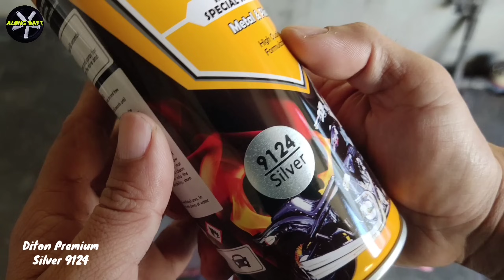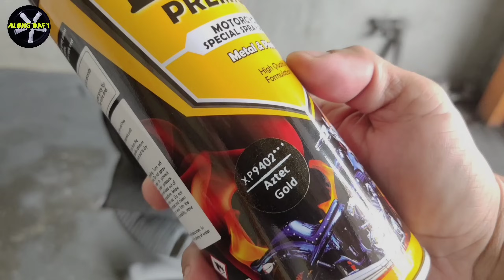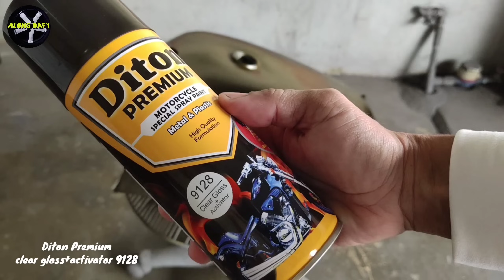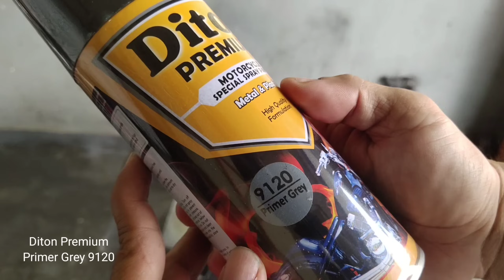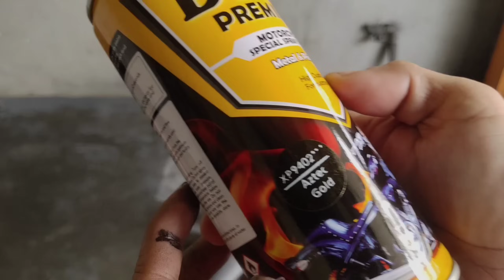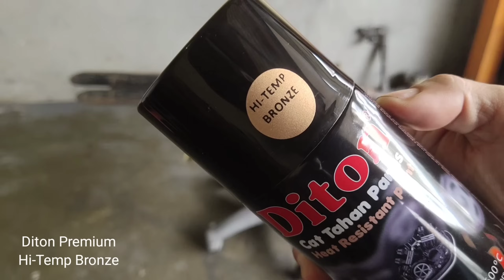FULL RESTORATION 1977 HONDA CG-125 | Rebuild HARLEY MODELS Abandoned - TimeLapse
RESTORATION 1FULL977 HONDA CG-125 | Rebuild HARLEY MODELS Abandoned - TimeLapse